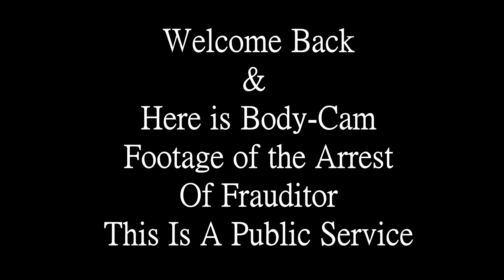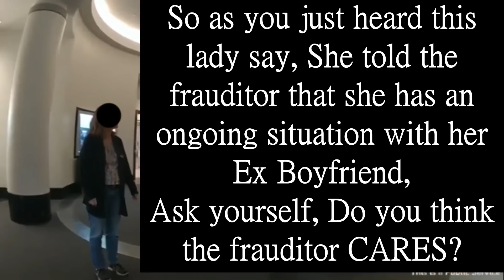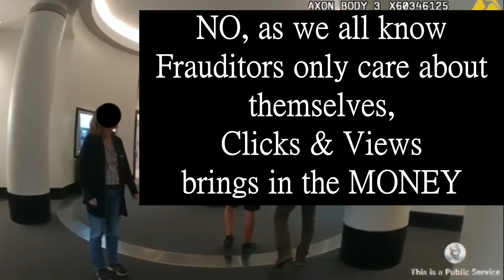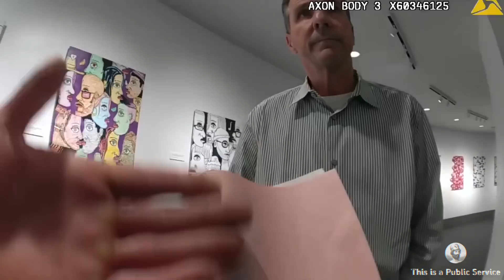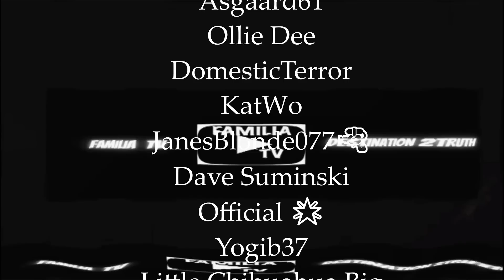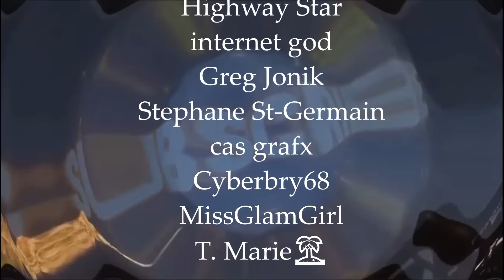BODY-CAM VIDEO OF FRAUDITOR THIS IS A PUBLIC SERVICE ARREST, & YES YOU CAN BE TRESPASSED FROM PUBLIC